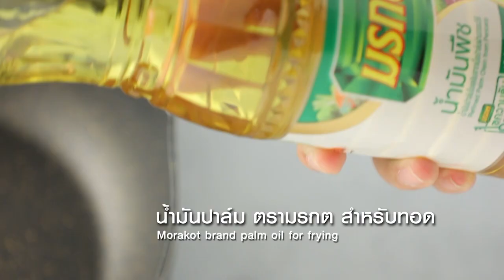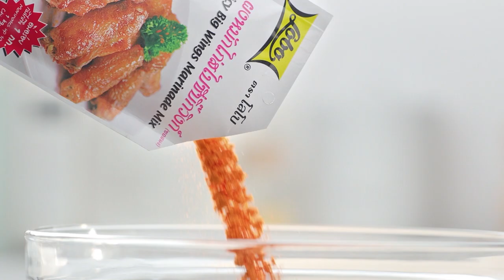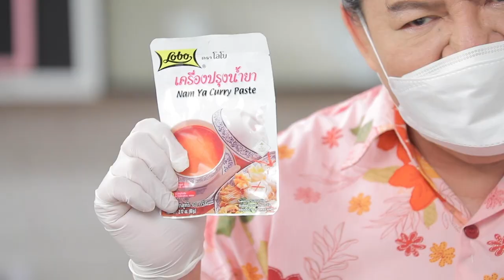กินได้ก็กิน (ทำกินเอง) /ลาบปลาแซลมอน /วุ้นเส้นน้ำยาใบชะพลูกับปลาแซลมอลทอด EP.235 (Full)